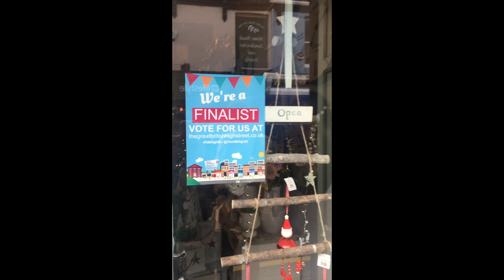Sea View Street - GBHighSt - What makes your high street great?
As we're in the final few days of the public vote and we wanted to share what makes Sea View Street Great.